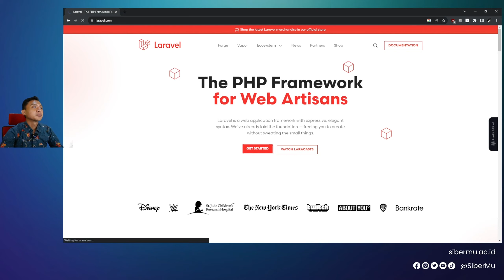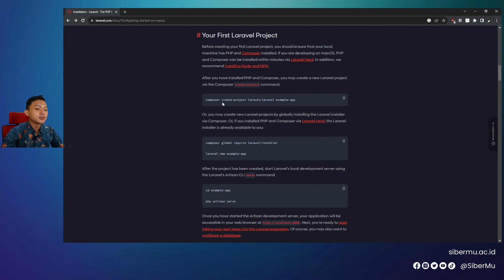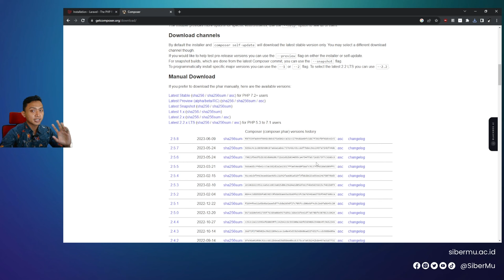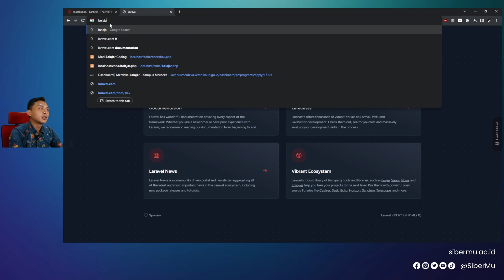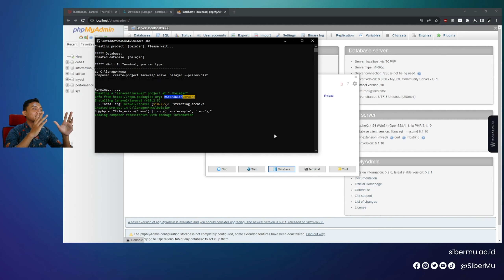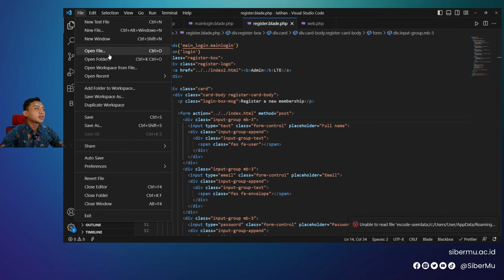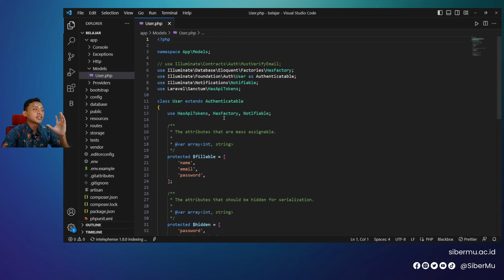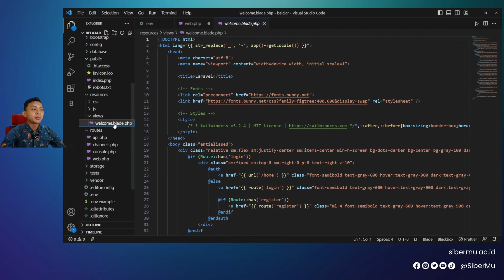Laravel 02 Konfigurasi dan Instalasi